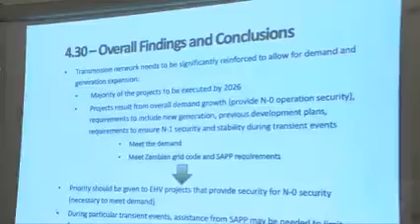Climate Compatible Growth CCG - Climate change - Mary Mwiikisa, znbc news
CCG ZAMBIA research key in climate action in Zambia